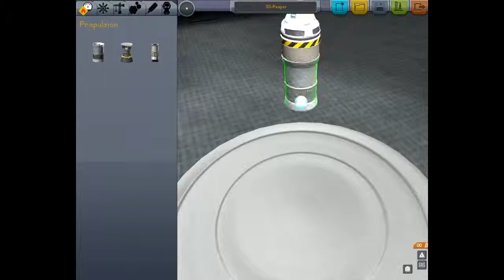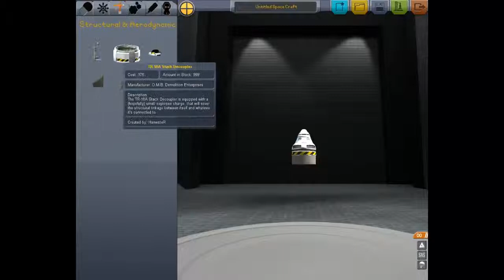kerbal space program: deel 1, Rockets and firework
Eerste keer dat we dit spelen, dat is wel te zien.